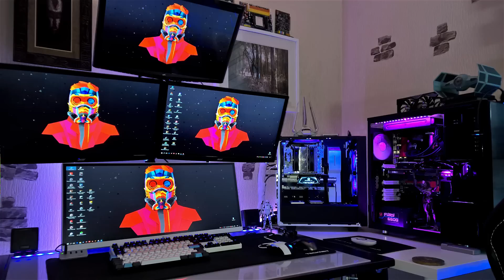Tech Battle Episode 58 - Quad & Triple Monitor Setups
Du hast ein geiles Setup und willst es der Welt zeigen? Dann mach mit bei Tech Battle und stell uns dein Setup vor!

♦Max♦
xbox one ELITE controller
Logitech G35
Rapoo V100
Rapoo V900
JBL E50BT
i7 5820K 4.2Ghz
beQuiet! Dark Rock pro 3

♦Xerxes♦
MSI B150M Mortar Arctic
Cooler Master Hyper T4
NZXT S340
Tecknet 3200DPI
LG 29"
Tt eSPORTS Poseidon Z Blue

♦Justin♦
Asus 24 Zoll
Ps4 500 GB
Roccat Isku
Roccat Kone XTD
Roccat Alumic

♦Nils♦
LG 24MB56
Roccat Isku
Roccat Kone Pure
Bigtec Mauspad
Logitech Z623
Rode NT-USB

Musik mit Erlaubnis von Silk Music!